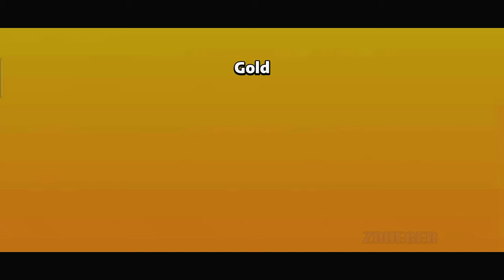Arena of Eternals Part 1 Gameplay Walkthrough Android IOS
App Store :